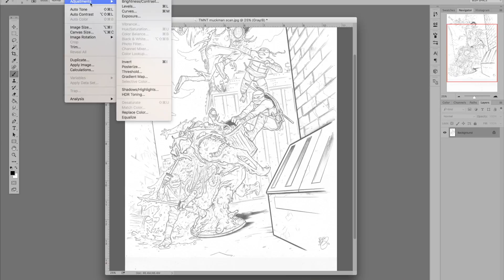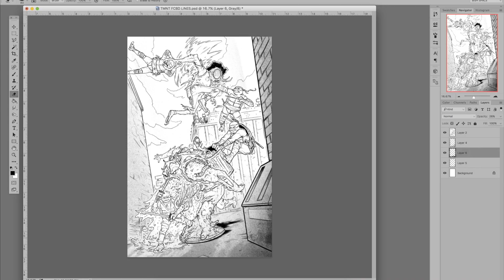TMNT FCBD Final lines.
Drawing the final line work for my TMNT FCBD print. Music by John Carpenter.